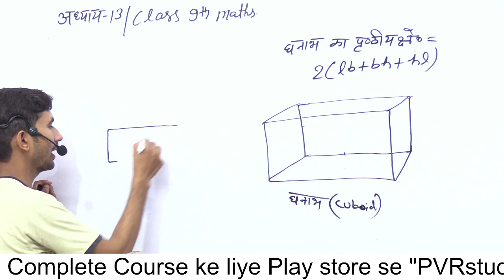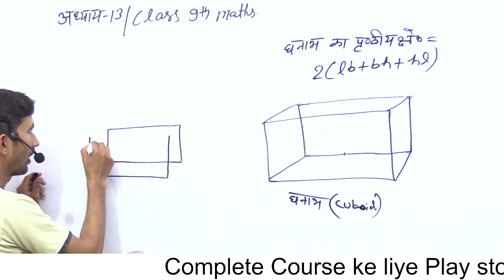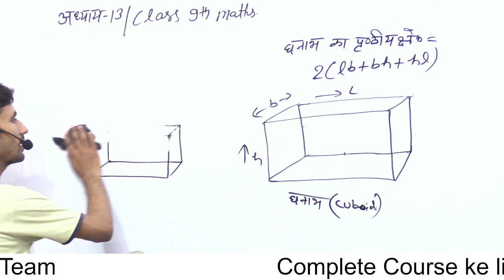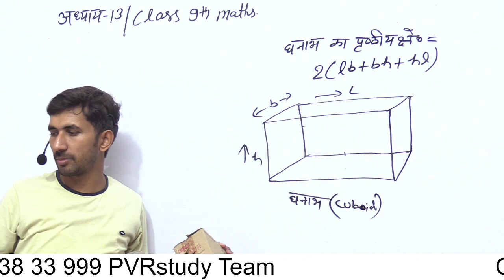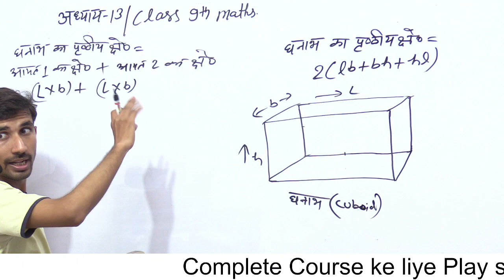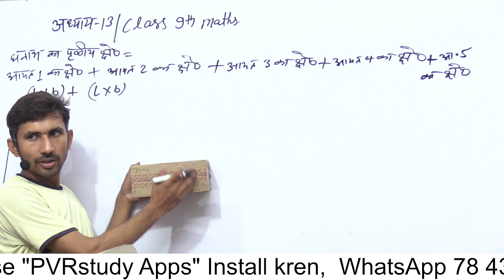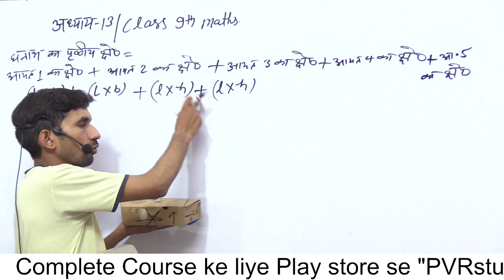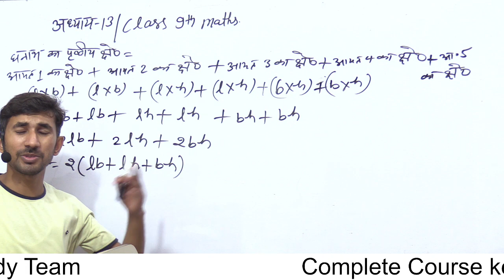Class 9th Maths Exercise 13 Intro | पृष्ठीय क्षेत्रफल और आयतन | Part 9a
class 9th maths ex 13 intro,
Class 9 maths,
maths ncert,